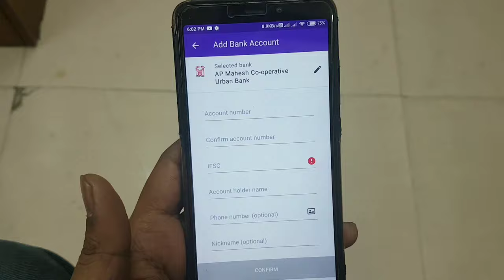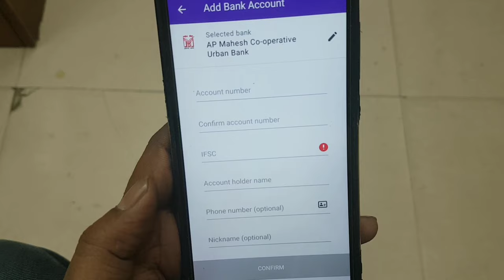Account Holder Name | Account Holder Name Kya Hota Hai | Account Holder Name Kaise Jane